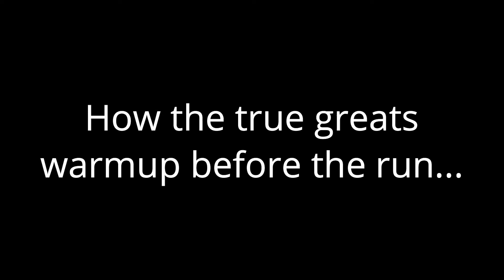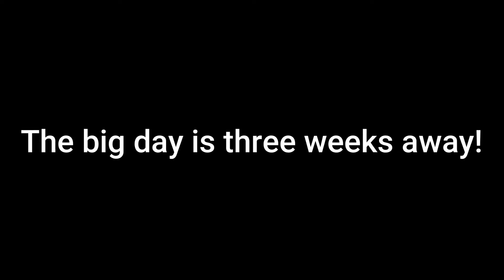Running Fearless At 60 - Episode 7